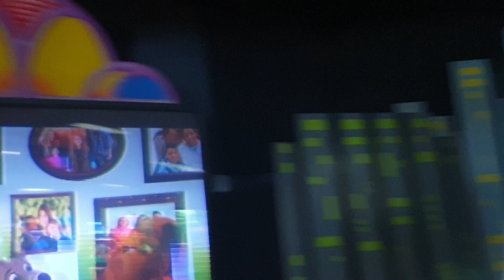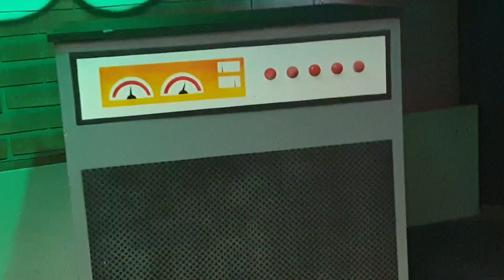Chuck E Cheese - My Family (Savannah, GA)